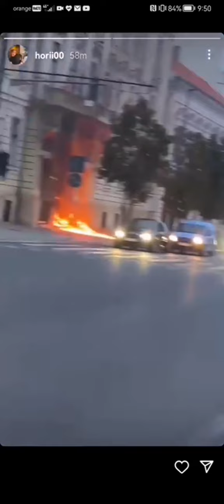Ușa Primăriei Cluj-Napoca a fost incendiata. Atentie, limbaj licențios